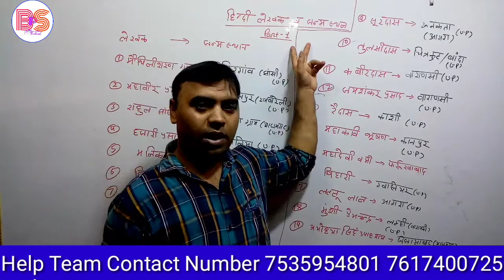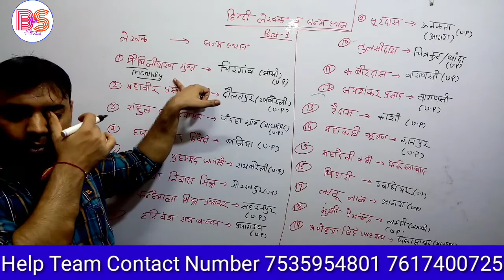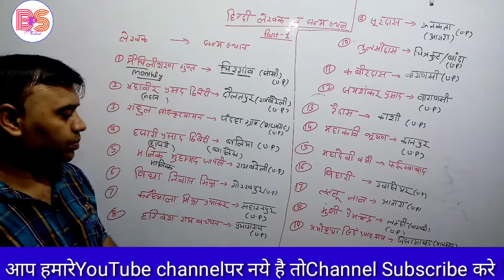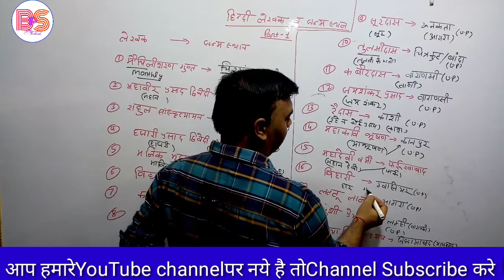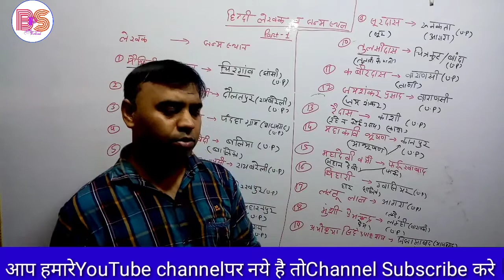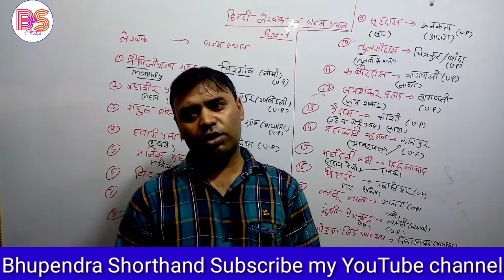Lecture-01हिन्दी लेखक व जन्म स्थल Short Trick by Bhupendra Shorthand SSC And Other Government job